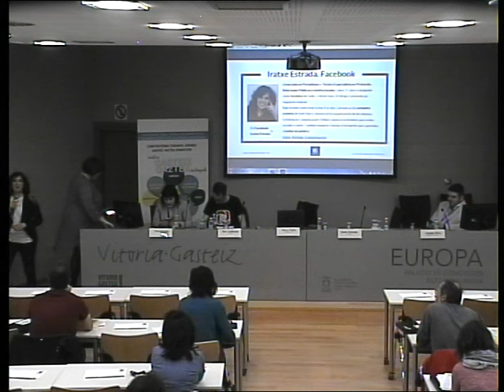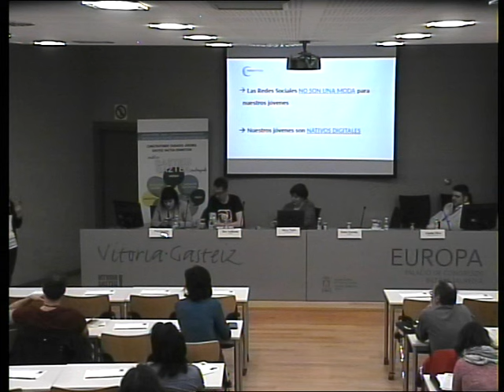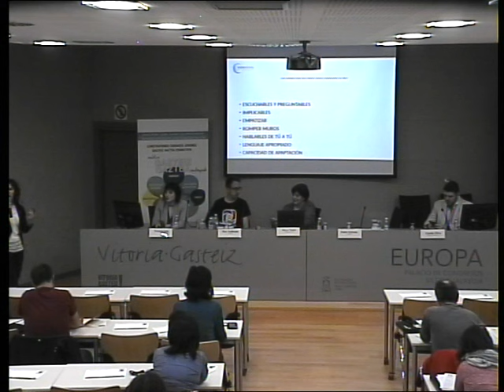2016 Gasteiz Gaztea Eraikitzen. “Jóvenes conectados e instituciones escuchando” 1/4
Instagram, Snapchat, Yelp y Facebook